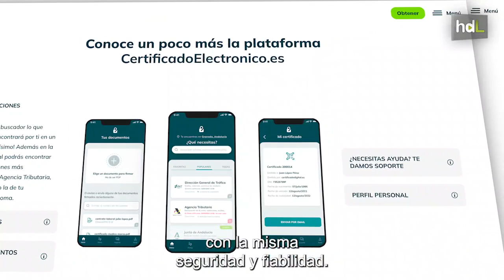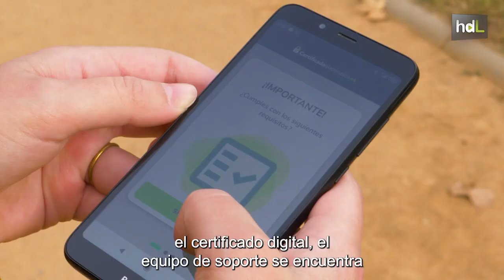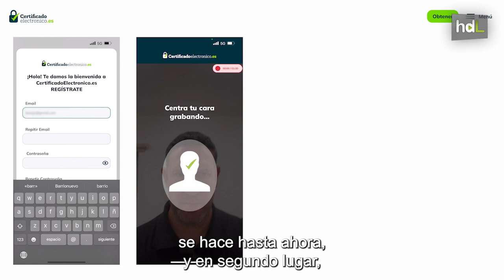Certificadoelectrónico.es: tu firma digital sin salir de casa